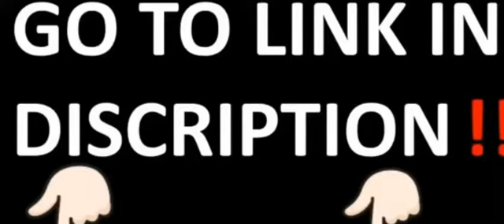Two hikers say they ‘spotted scary BIGFOOT creature’ while walking in woods